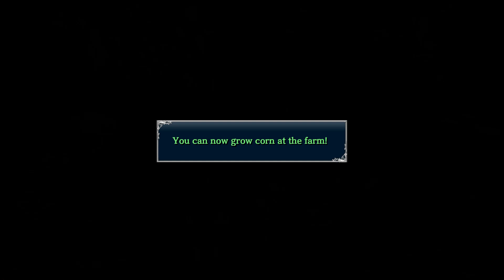Let's Play Ys VIII: Lacrimosa of Dana - Part 55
So kind of her to look after our poor departed captain like that.